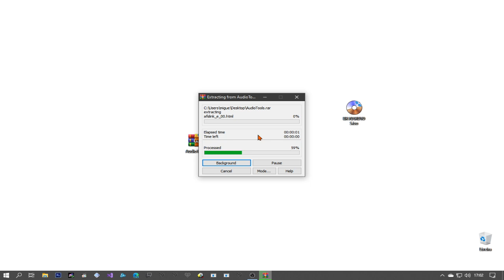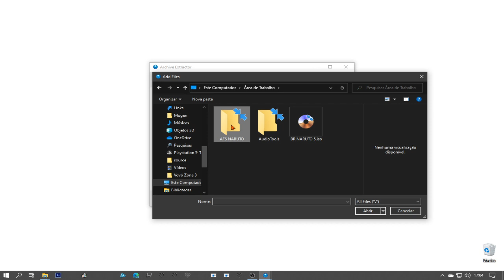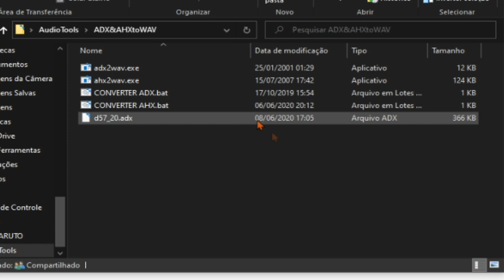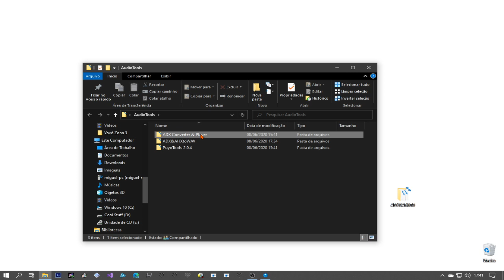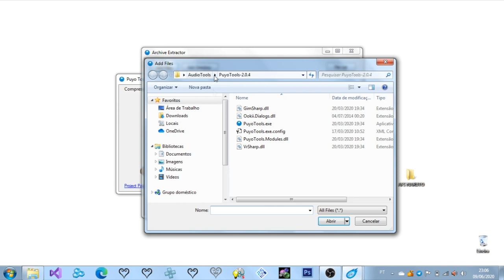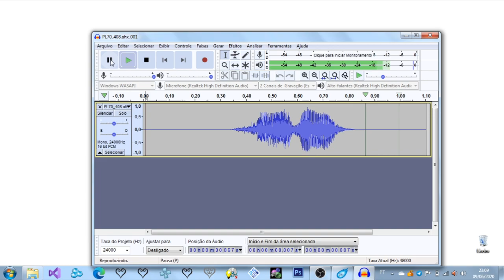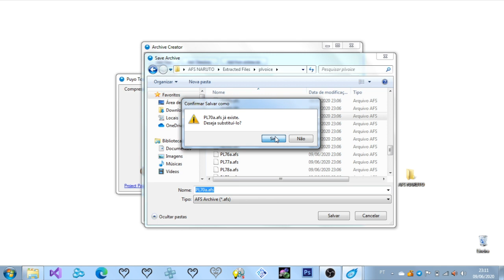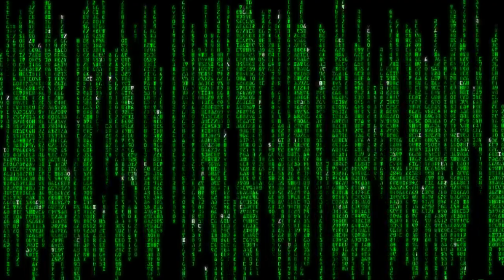[NOVO] Tutorial Modificando Áudios do Naruto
Tutorial de edição de áudios ADX e AHX, do jogo Naruto Shippuden
Ultimate Ninja 5.
Vídeo em Partes:
0:00 Intro
0:18 Parte 1: Container AFS e Áudios ADX
2:36 Detalhe importante
6:03 Parte 2: Áudio AHX
10:53 Parte Final: Teste

Vídeo Tutorial Manipulando Texturas:
Miniatura: Edinho
Projeto sem fins lucrativos.